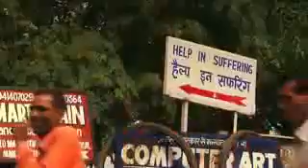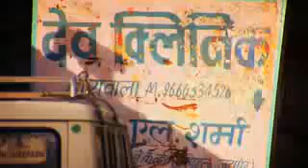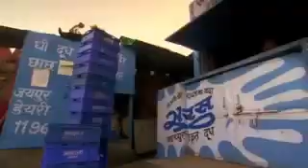Urban Monkeys Invading Cities of India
Documentary on clever monkeys invading cities in India and their strategies for survival. Thanks